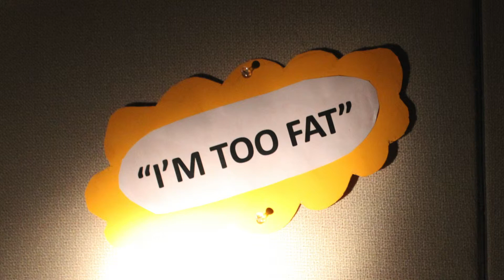Tunnel of Oppression Soundslide